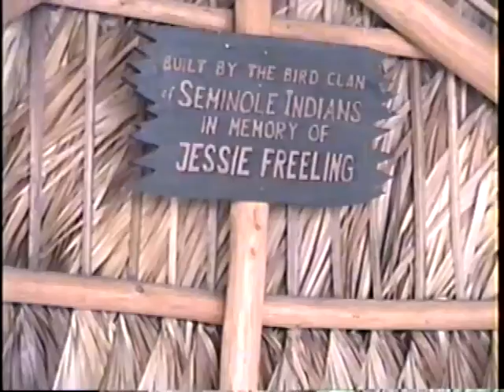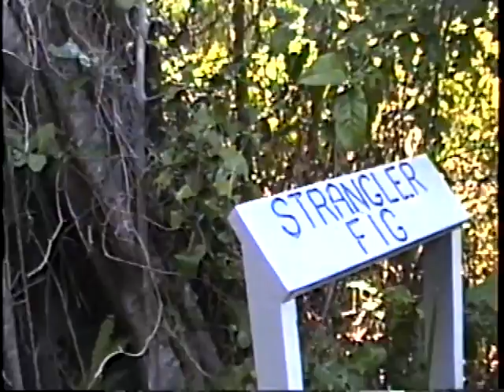Arch Creek Park March 26th 1989 Part 1 of 2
Arch Creek Park North Miami,North Miami beach March 26th 1989 Part 1 of 2.